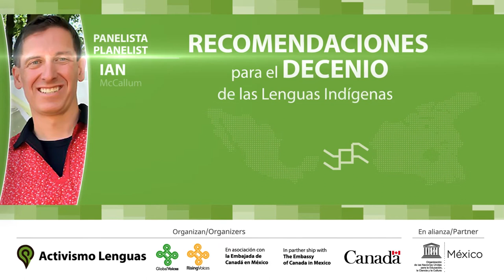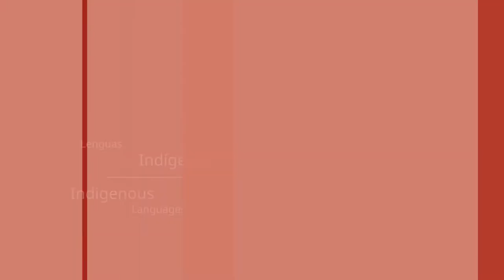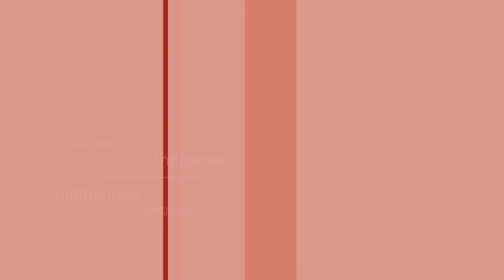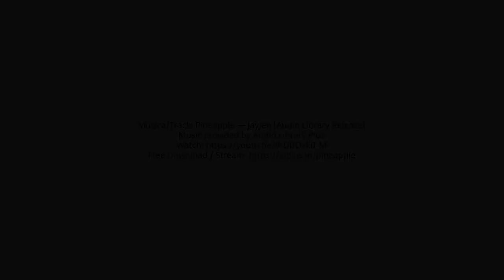Recomendaciones de Ian McCallum para el Decenio de las Lenguas Indígenas (2022-2032)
Perspectivas de Ian McCallum, compartidas durante la Conversación en Línea: Cómo el activismo digital de lenguas indígenas puede desempeñar un papel en la próxima Década Internacional de las Lenguas Indígenas (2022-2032)